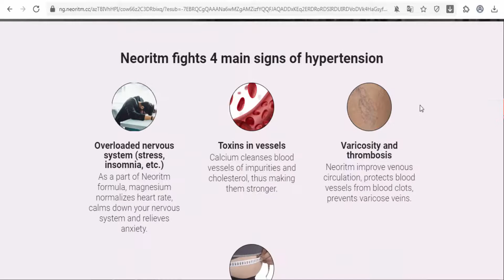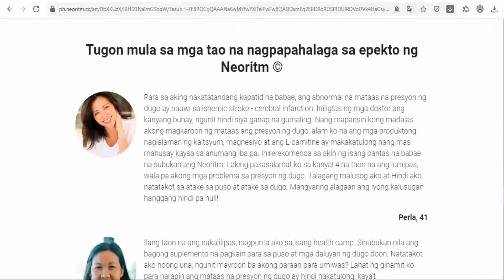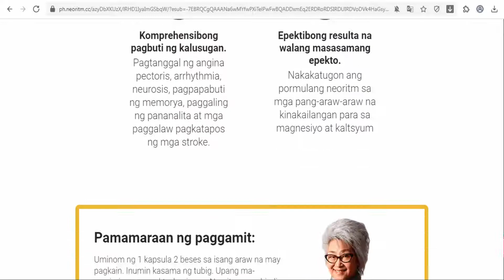Neoritm - Nigeria, Philippines - protects blood vessels and maintains heart health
Neoritm Сapsules - provide a carefully balanced complex that protects blood vessels and maintains heart health.The unique formula gently and effectively supports the entire cardiovascular system and general well-being. The Magnesium in the formula normalizes the heart rate and reduces the risk of blood clots. The L-carnitine in the capsules supports the body’s energy levels and improves physical endurance. The addition of Calcium helps to maintain the strength of blood vessels and healthy levels of cholesterol. Neoritm Capsules, your heart’s best friend! Product form/ Packaging: 20 capsules inside a plastic jar. Active ingredients: Magnesium, Calcium and L-carnitine. Mode of application: Intake by mouth with water 1 capsule, twice a day, with food.